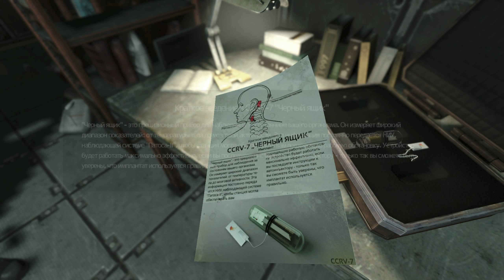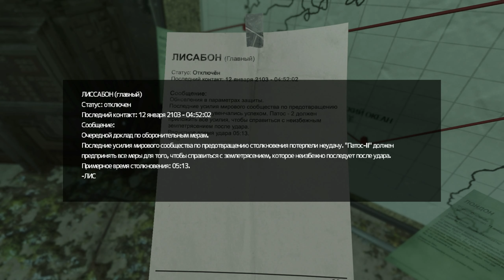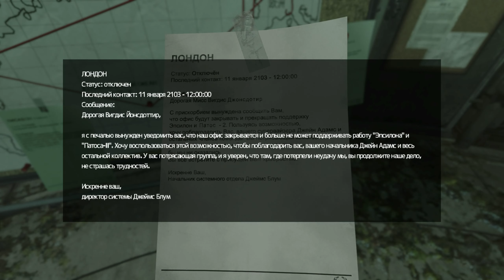✔ SOMA. ПРОХОЖДЕНИЕ #4-Это Эми